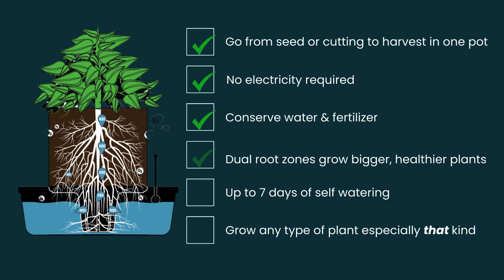Octopot in 25 seconds